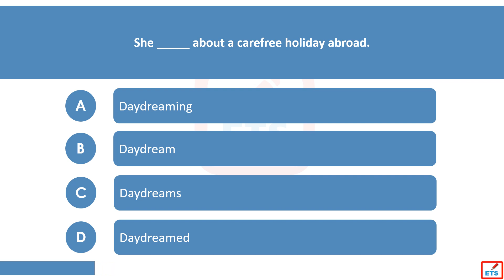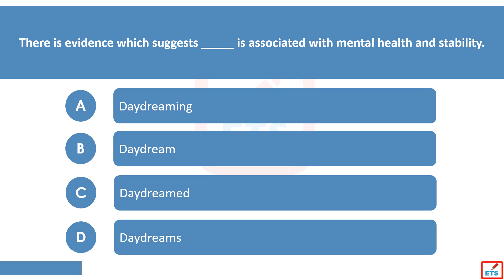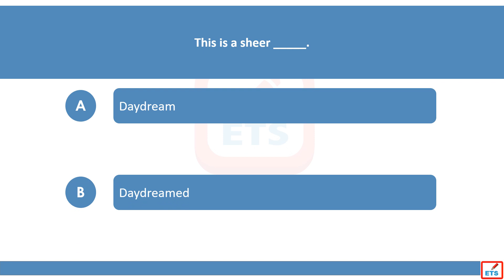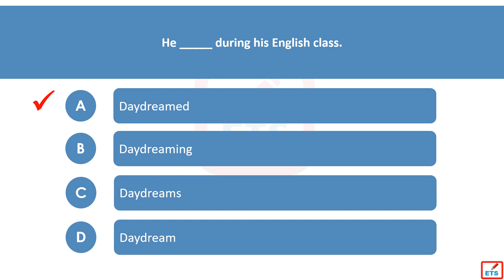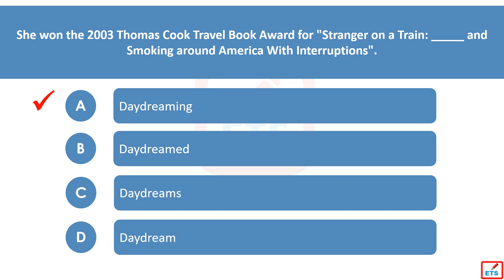Daydream, Daydreams, Daydreamed, Daydreaming Quiz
Daydream, Daydreams, Daydreamed, Daydreamin. This video helps you learn English tenses and verbs. You can practice English tenses and verbs online by taking the quiz